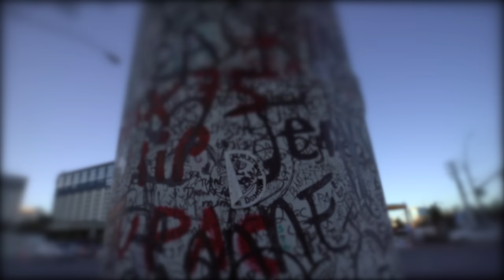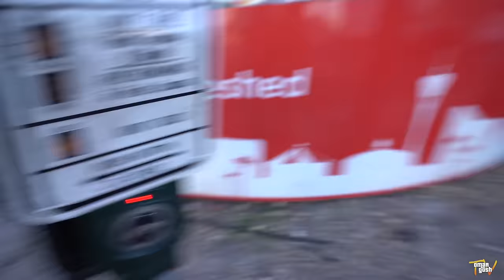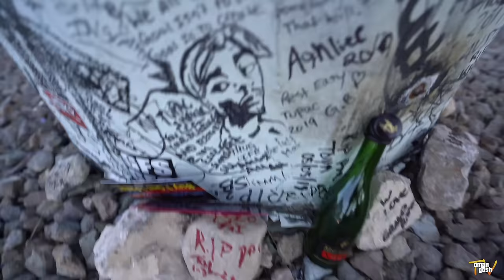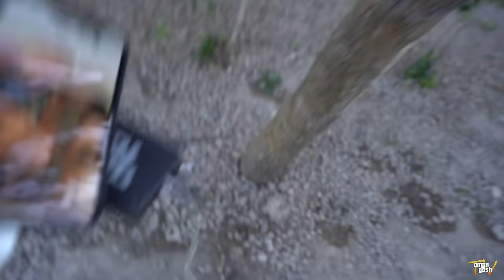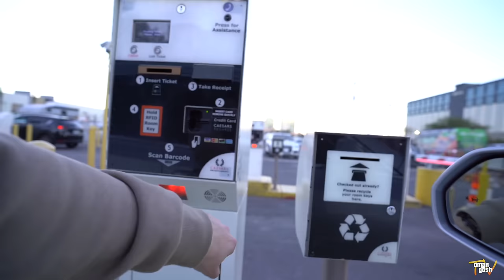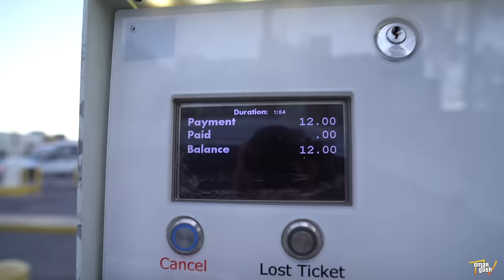Tupac's Ghost Speaks To Me From Crime Scene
On todays haunted adventure omargoshtv goes to Las Vegas where Tupac aka 2pac was last seen alive. There is so many mysterious questions surrounding Tupac and what had happened in 1996 in Las Vegas and omargoshtv goes to the memorial site to do a spirit box communication session with the late rapper making it a very unique paranormal investigation.